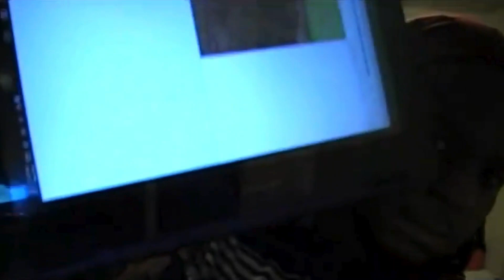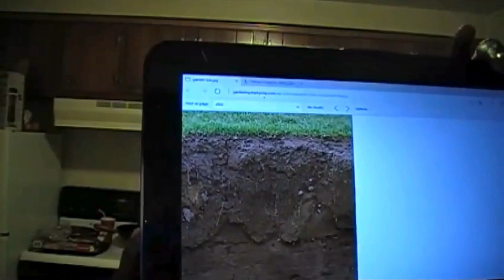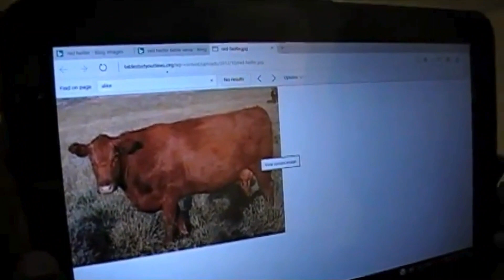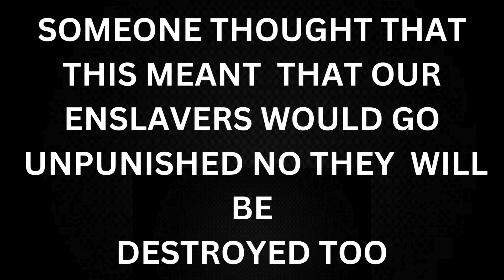WHY I NO LONGER BELIEVE ESAU IS THE WHITE MAN